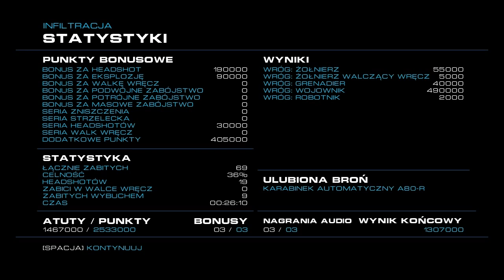Alien Rage 003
Futurystyczna strzelanka pierwszoosobowa, stworzona przez bydgoskie studio City Interactive. W produkcji przenosimy się do świata przyszłości, aby poznać kolejną, trzymającą w napięciu opowieść. W Alien Rage nie brakuje elementów rodem z horroru i dynamicznej akcji. Alias: Alien Fear

CI Games producent
CI Games wydawca
CI Games wydawca PL

Tryb gry: single / multiplayer   Tryb multiplayer: Internet

wymagania sprzętowe:

Core 2 Duo 2 GHz, 4 GB RAM, karta grafiki 1 GB (GeForce GTX 460 lub lepsza), Windows XP/Vista/7/8, łącze internetowe